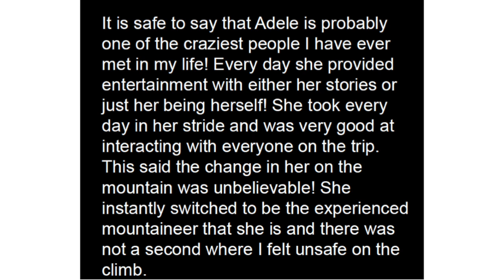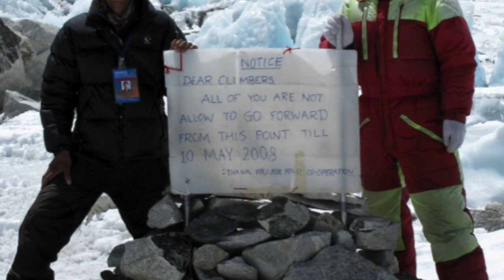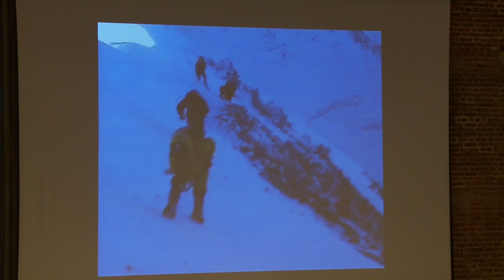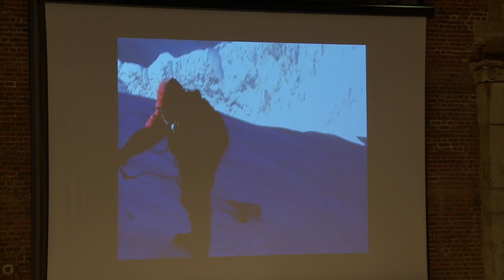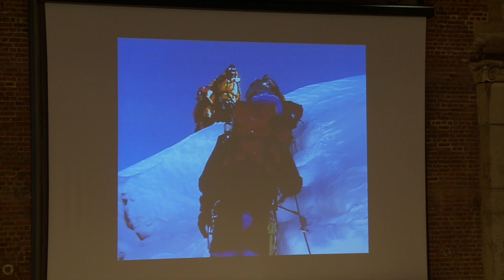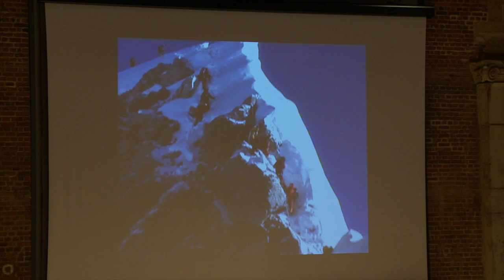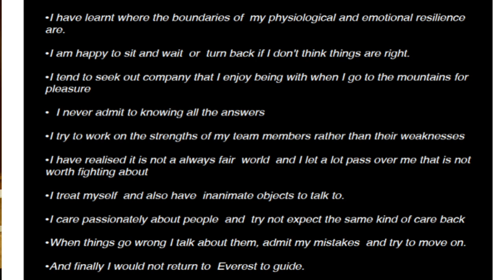The resilience to climb Everest - Adele Pennington at GDAW2014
Adele Pennington is the first British woman to summit Everest twice. She knows what it takes to cope at the extremes of mental and physical endurance. Here she speaks at the Good Day at Work Annual Conference 2014 about the climbing accident that changed her life and what it feels like to stand on top of the World.